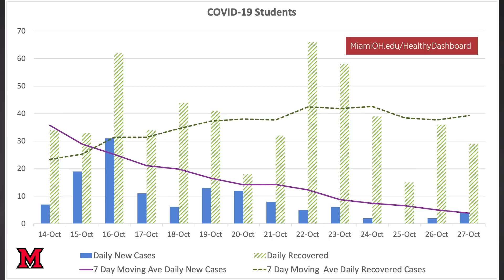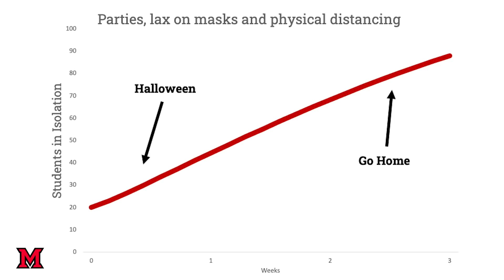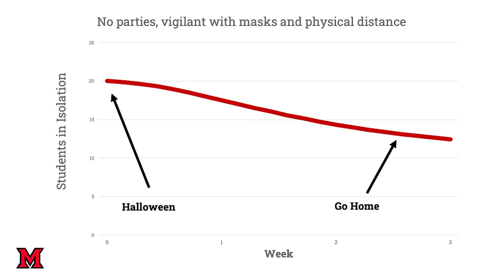Mask Up So You Can Pack Up (for Thanksgiving)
This important message from President Gregory Crawford, ASG President Jannie Kamara, Assistant Professor Philip Smith, and Resident Assistant Cameron Bracely helps Miami University's students and community understand how we can stay HealthyTogether. As we head into the Halloween weekend and Election Day, be sure you mask up so you can pack up (and go home for Thanksgiving).